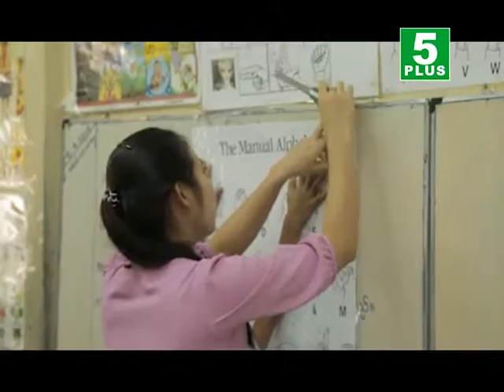Music For Myanmar supported Mary Chapman School for Deaf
Music For Myanmar supported Mary Chapman School for Deaf, Yangon, Myanmar